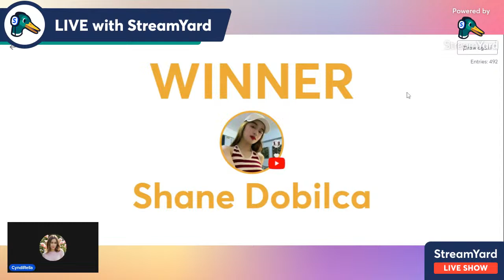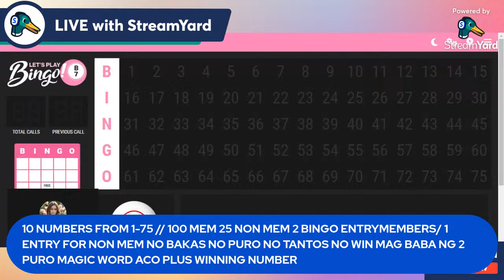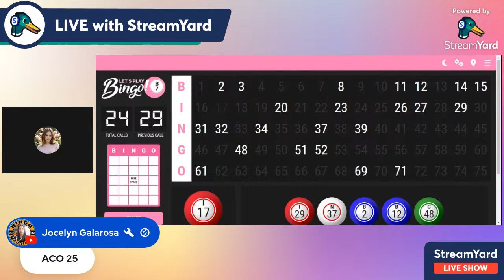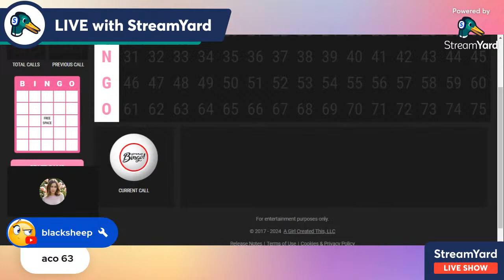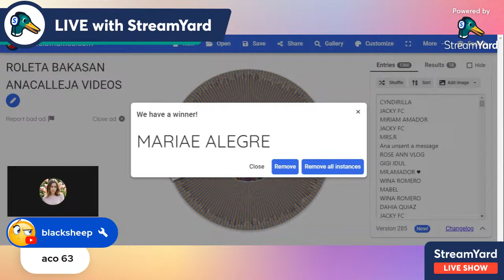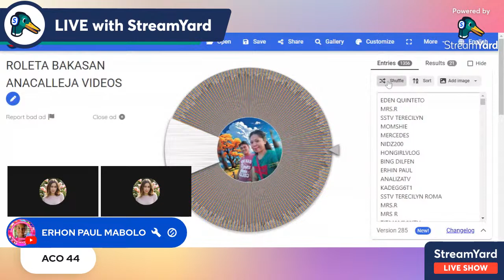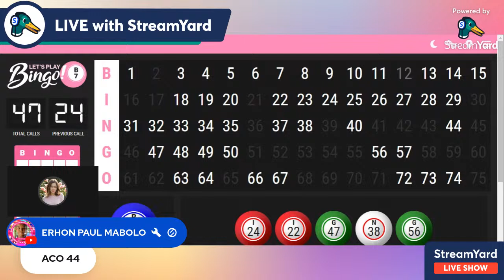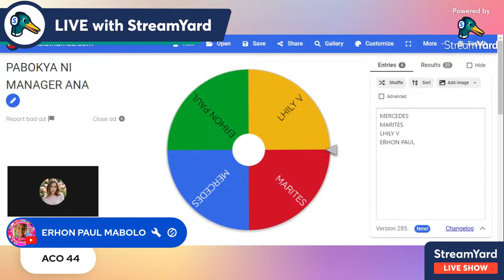BLESSED SUNDAY EVERYONE! LETS PLAY BINGO